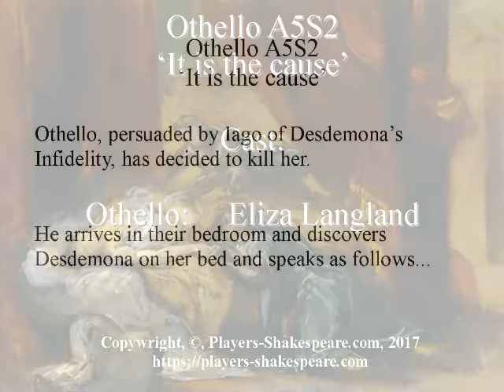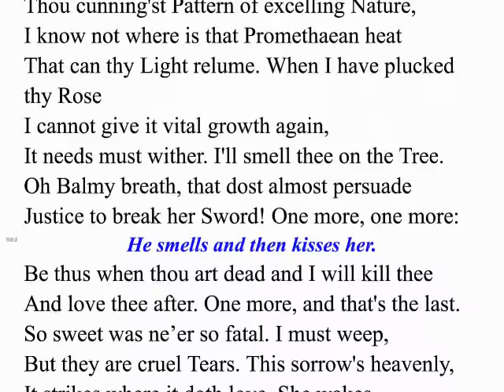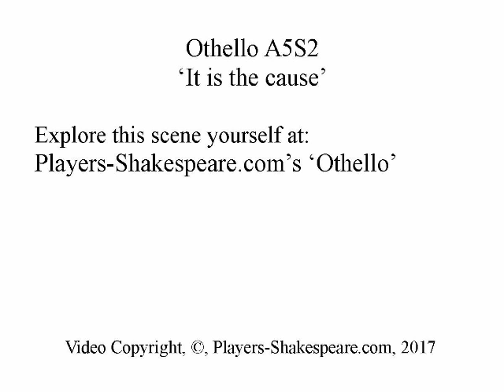Othello A5S2 It is the cause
Othello has decided to kill Desdemona. He arrives in their bedroom and  thinks of the act to come.